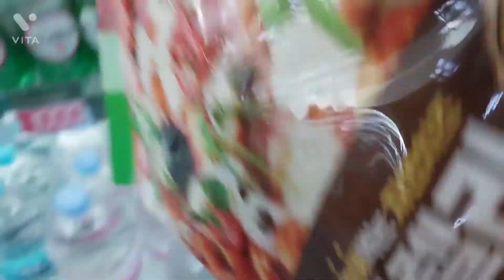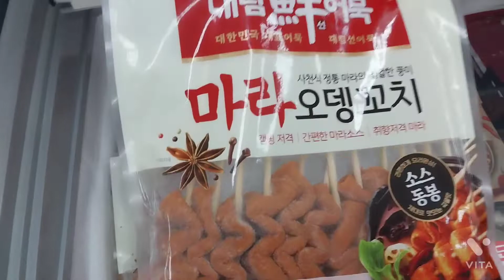부부 in 부산 ☔ 비오는 아침 산책 | 나홀로 장보기 | 돼지등뼈 김치찜 만들기 | 맥주타임 소소한 야식 먹기